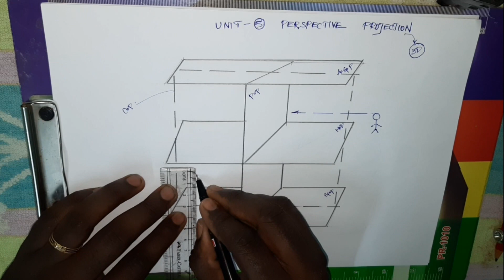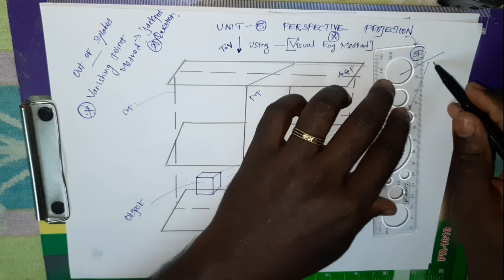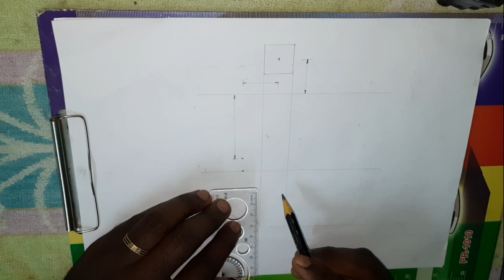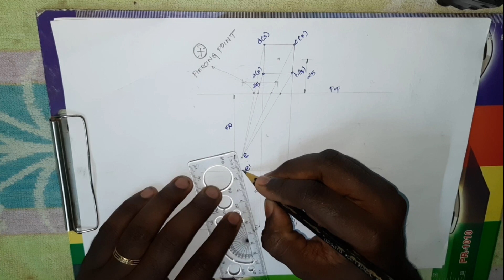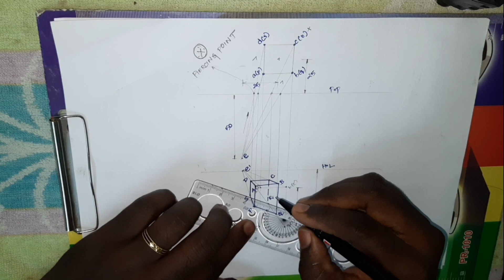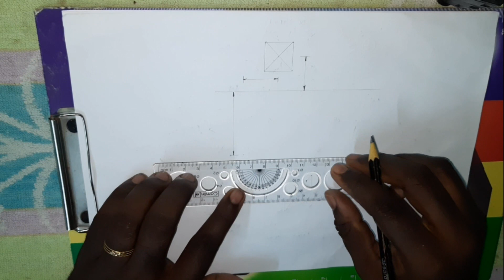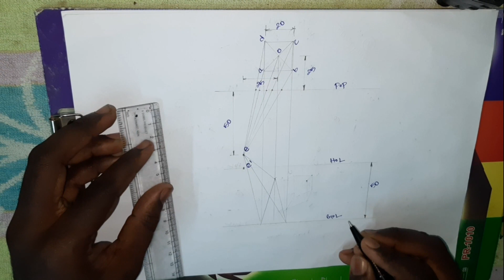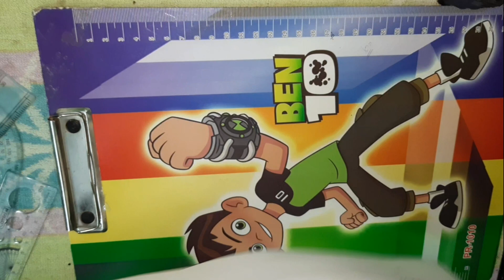Perspective Projections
Problem is solved in Perspective Projections by using Visual Ray method

Reference
1. Engineering Graphics by prof. K.V. Natarajan
2.Google